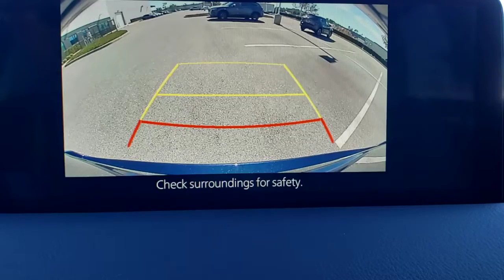2022 Mazda CX-5 Davenport, Clermont, Winter Garden, Orlando, Ocala, FL N0539585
Deep Crystal Blue Mica New 2022 Mazda CX-5 available in Clermont, Florida at Headquarter Mazda. Servicing the Davenport, Winter Garden, Orlando, Ocala, FL area:
2022 Mazda CX-5 2.5 S Premium Plus Package - Stock#: N0539585 - VIN#: JM3KFBEM0N0539585

Headquarter Mazda
17500 FL-50